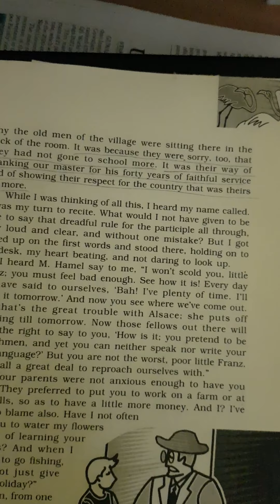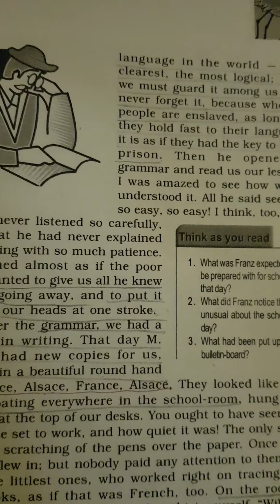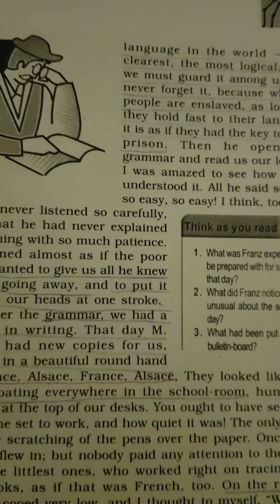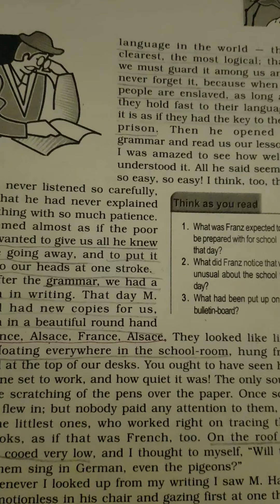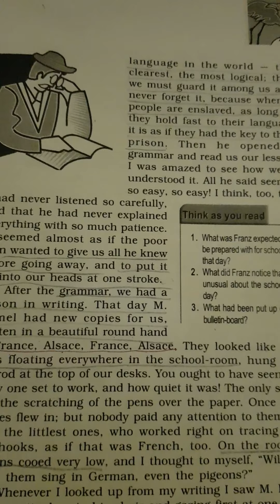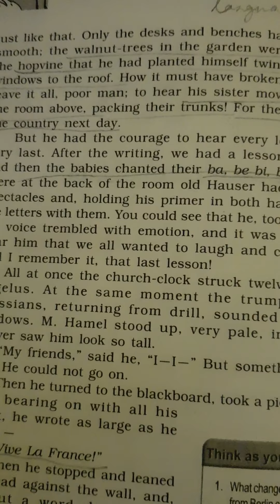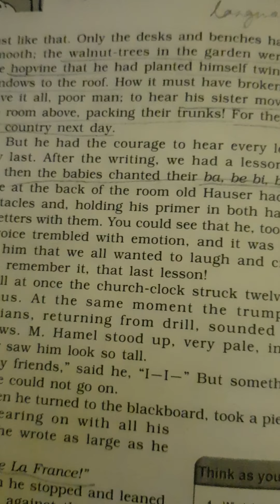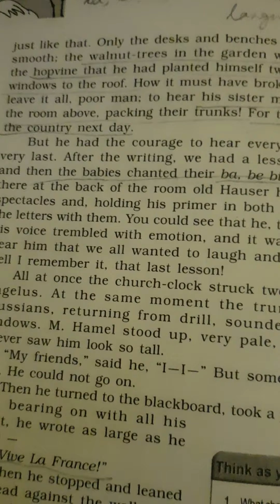English for Class XII (HS 2nd Year)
"The Last Lesson" by Alphonse Daudet (Part 3)